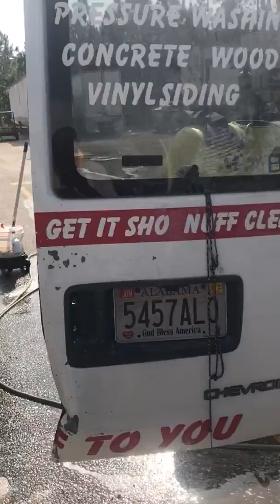Mobile Detailing A glimpse @ a busy day for us 2 men boat RV & a fleet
DETAILER’S CONGLOMERATION SHO NUFF
A DETAILER’S LOYALTY TOO SELF N OUR FELLOW DETAILERS